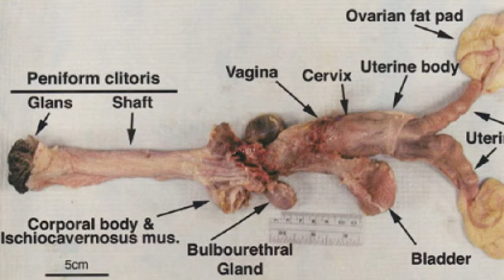Nerdaissance Biology - Genitals of the Animal Kingdom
Think what you've got between your legs is weird? We take a look at some of the strangest sex organs in the world!